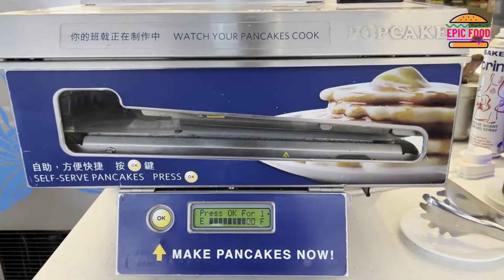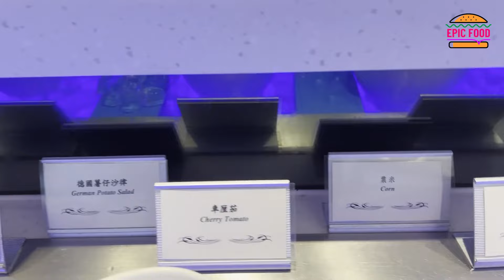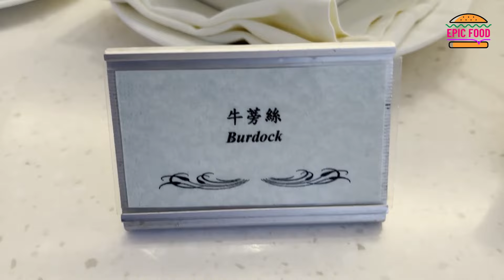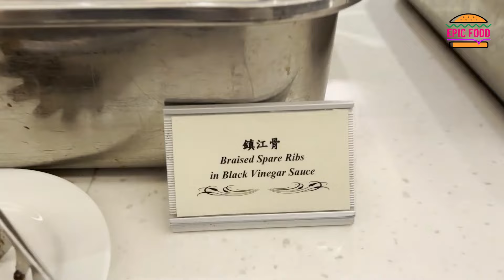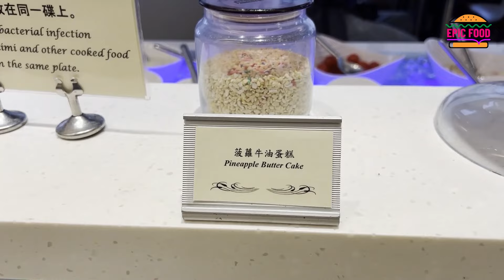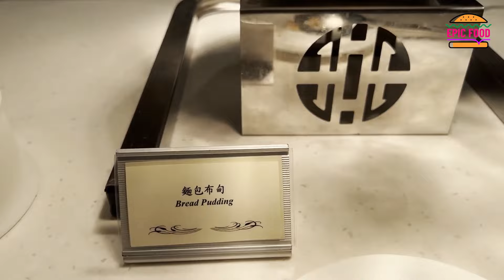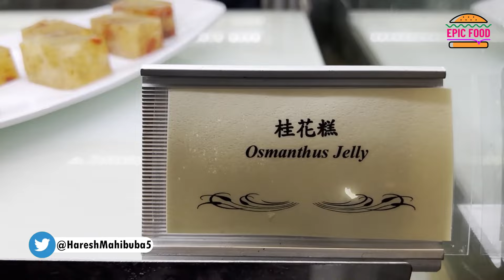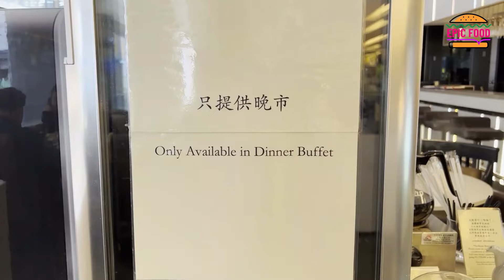Culinary Excellence at Stanford Cafe, Mong Kok, Hong Kong 🍽️✨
Join us on an epicurean adventure as we embark on a culinary journey to Stanford Cafe, nestled in the heart of Mong Kok, Hong Kong. This gourmet experience promises to delight your senses with its delectable spread of savory dishes and sweet treats. As we indulge in the culinary excellence of Stanford Hotel Hong Kong, we'll take you on a tour of the mouth-watering buffet, showcasing the best of Hong Kong snacks and eats. From yum cha to dessert, every bite is a testament to the rich dining culture of this vibrant city. Whether you're a food explorer or just looking for a unique cafe experience, Stanford Cafe is a must-visit destination. So, come and explore the flavors of Hong Kong with us!

ADDRESS
M/F, Stanford Hotel, 118 Soy Street, Mong Kok